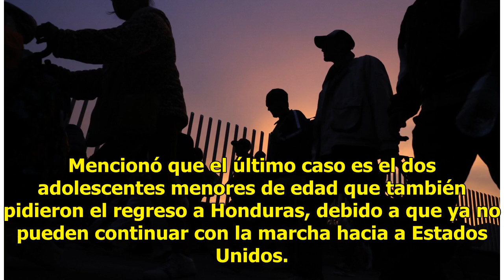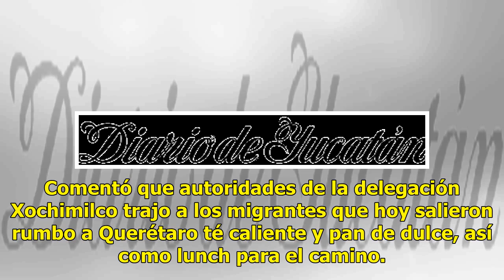Al menos 50 migrantes solicitan su repatriación voluntaria - El Diario de Yucatán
MÉXICO  (Notimex).- La presidenta de la Comisión de Derechos Humanos de la Ciudad de México, Nashieli Ramírez Hernández, señaló que 50 integrantes de la caravana de migrantes solicitaron su repatriación voluntaria a sus lugares de origen. Mencionó que el último caso es el dos adolescentes menores de...